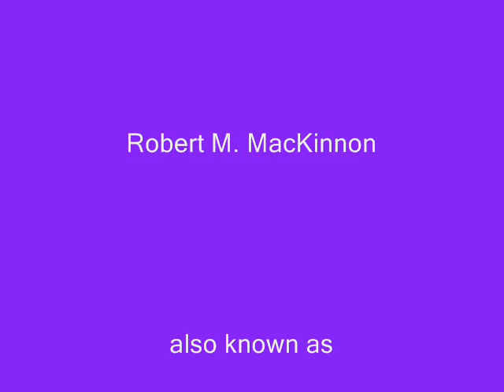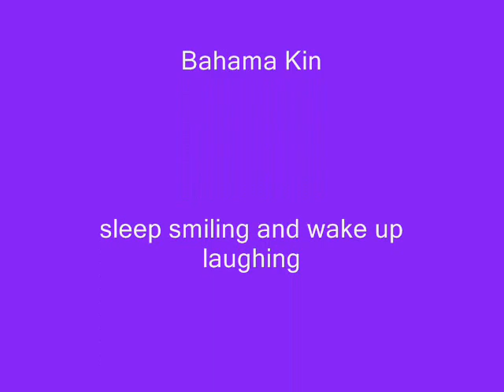Melancholy Lady By Bahama Kin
Melancholy lady

Springtime on the hillside    melencholy    deep in the wood
Baby yeah she's so so sad,         She'd smile if she could
When i come around there to light          the flames  of love
Melancholy lady she smiles            makes my day.    yeah yeah

 Silent tippy toe mountain woman,   Oak tree down
She can chop n stack that wood in her mountain town
Melancholy lady she smiles            makes my day.

Mountains tell tales, said shes a melencholy lady
Cant you see she need to be free as hawks and doves
Heading to the mountains, get a little peice of mind
Melancholy lady know the sun still shines,

Sun is setting now as the day turns into dark
Melancholy lady she goes to start a fire
Sitting in the heat she dreams and i dream too
Melancholy lady says,,  that dreams come true

Robert M. MacKinnon
(Bahama Kin)
From the new album
"Skyline on the Water"